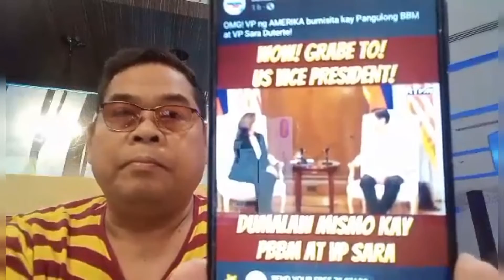LALONG PINALAKAS ANG RELASYON NG PILIPINAS AT AMERIKA 🇵🇭🇺🇲